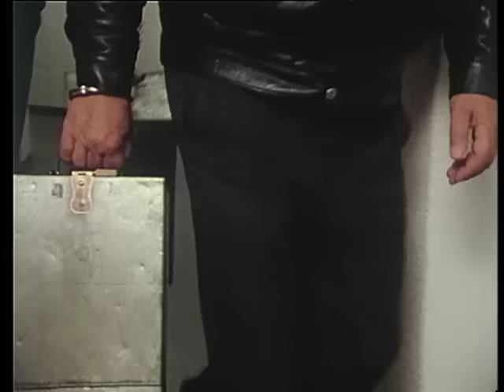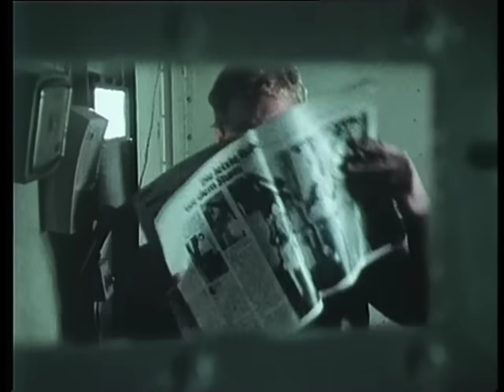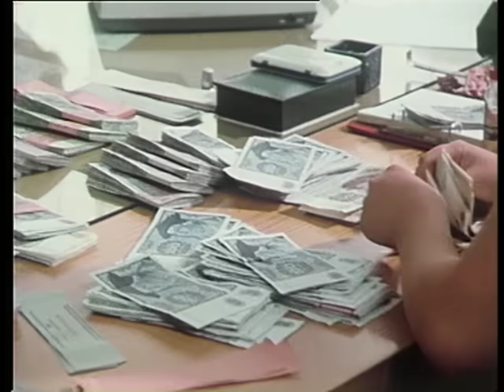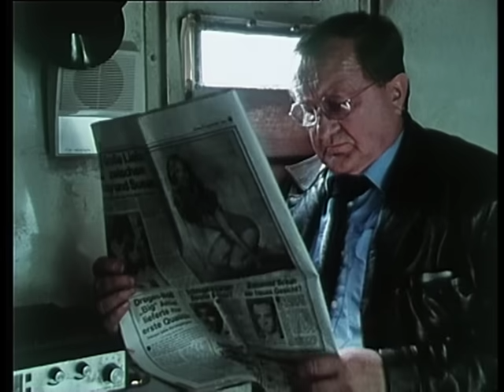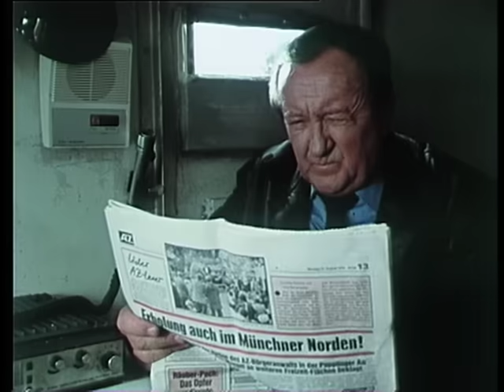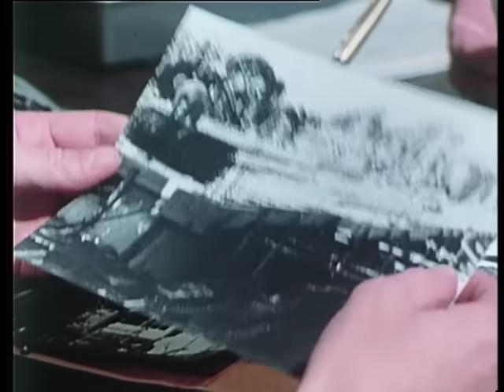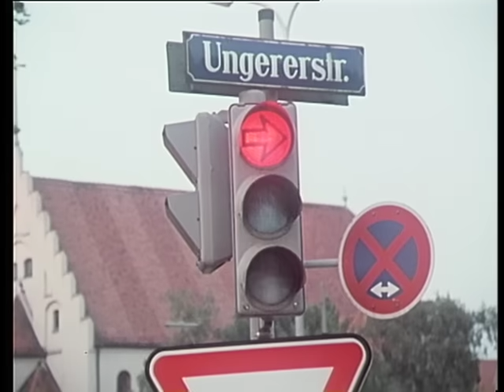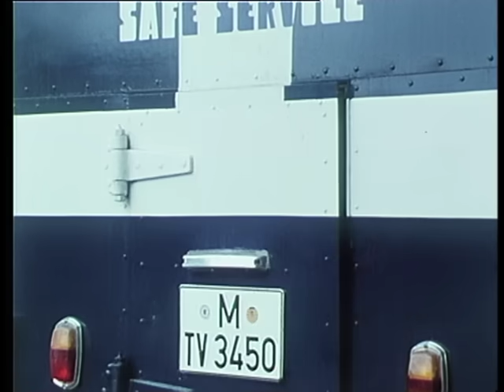Der Alte, Staffel 2 Folge 14: Der Neue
Nach Überfällen auf Geldtransporter tarnt sich Kommissar Köster als Fahrer. Ein merkwürdiger ‚Neuer‘ ist das, finden seine Kollegen. Nur sein junger Kollege Michael Werner vertraut dem neuen Fahrer. Noch mehr verbunden fühlen sich die beiden, als sie eines Tages tatsächlich überfallen und beraubt werden. Trotz Millingers Einwänden behält Köster weiter seine falsche Identität, denn nur so kann er der Täter habhaft werden, meint er – und gerät in äußerste Lebensgefahr.